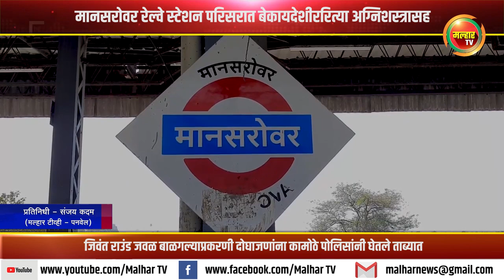बेकायदेशीररित्या अग्निशस्त्रासह जवळ बाळगल्याप्रकरणी दोघाजणांना कामोठे पोलिसांनी घेतले ताब्यात !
मानसरोवर रेल्वे स्टेशन परिसरात बेकायदेशीररित्या अग्निशस्त्रासह जिवंत राउंड जवळ बाळगल्याप्रकरणी दोघाजणांना कामोठे पोलिसांनी घेतले ताब्यात#malharnews